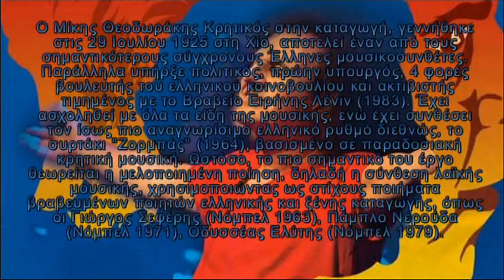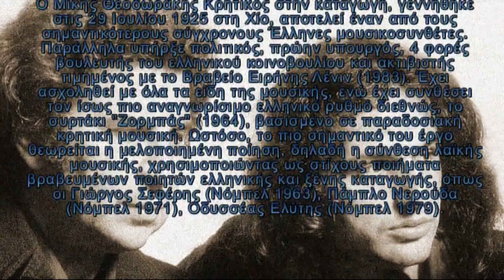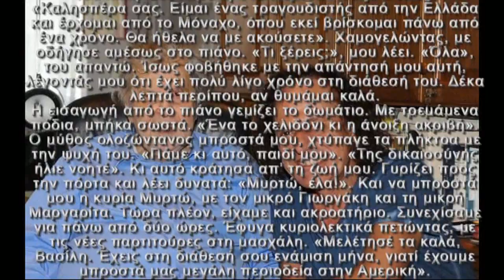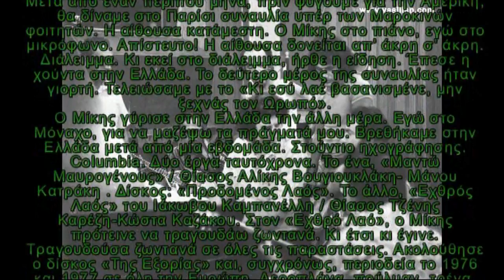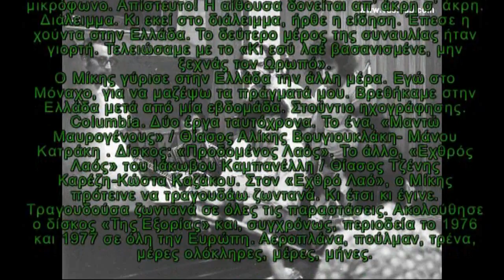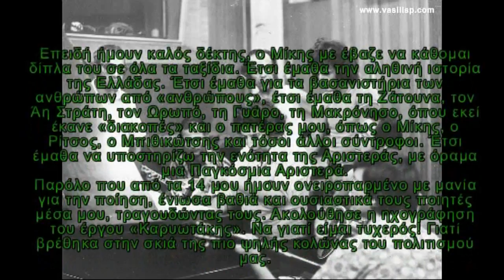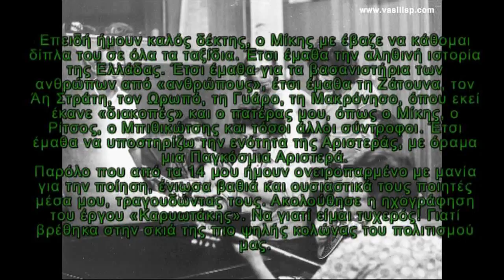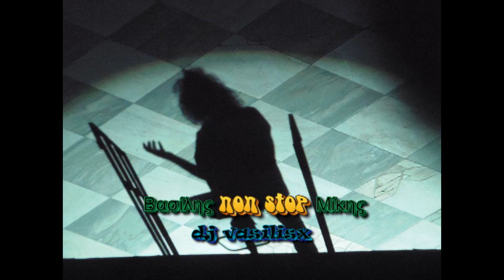Βασίλης Παπακωνσταντίνου - Μίκης Θεοδωράκης - Non Stop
Επισκεφτείτε το ηλεκτρονικό μας κατάστημα και βρείτε σε βινύλιο 180 γραμμαρίων και CD τις νέες κυκλοφορίες του Βασίλη πατώντας εδώ

Βασίλης Παπακωνσταντίνου - Μίκης Θεοδωράκης - Non Stop |  Vasilis Papakonstantinou - Mikis Theodorakis - Non Stop